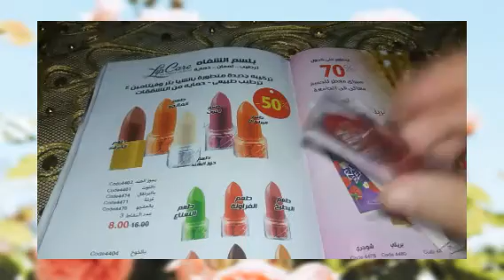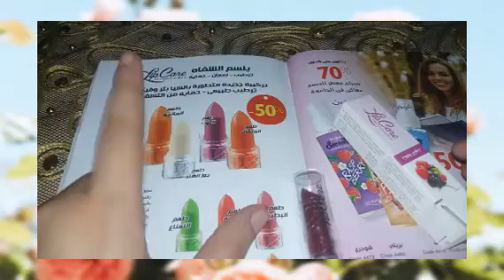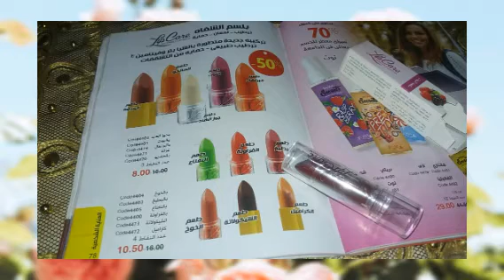ريفيووو... بلسم الشفاااه مرطب الشفااه بطعم التوت ال قالب الدنيا هل يستحق التجربه؟؟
ريفيووو... بلسم الشفاااه مرطب الشفااه بطعم التوت ال قالب الدينا هل يستحق التجربه؟؟ مميزاته ،عيوبه،روج،مرطب الشفايف بلسم الشفااه
# بلسم_الشفاه
مرطب_الشفاه بالتوت